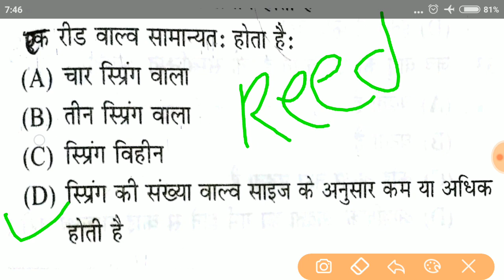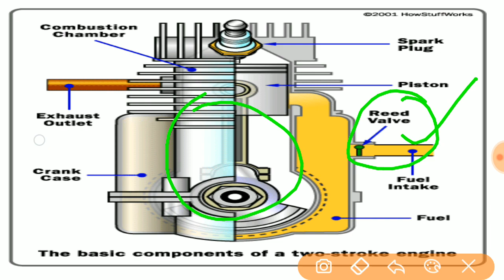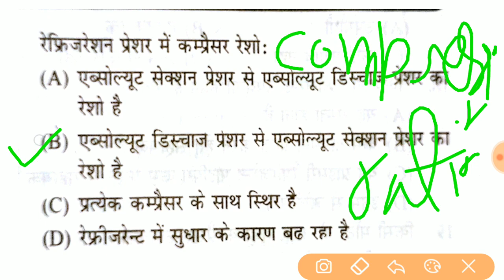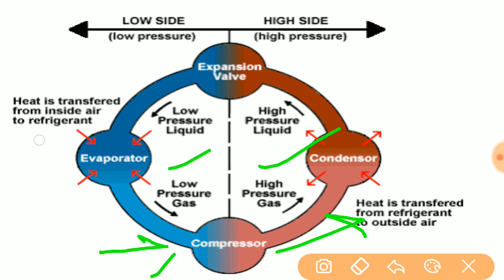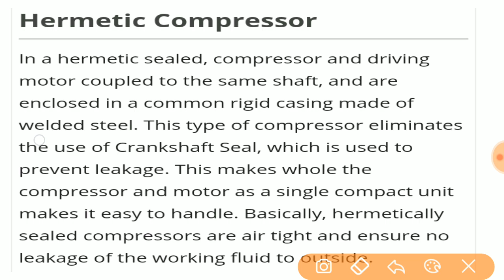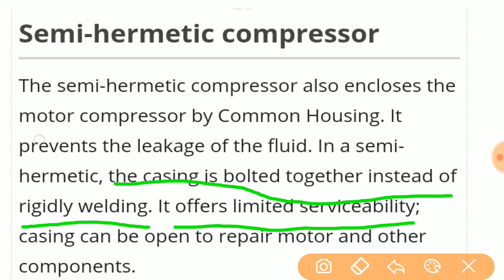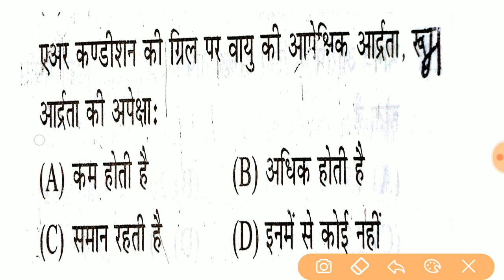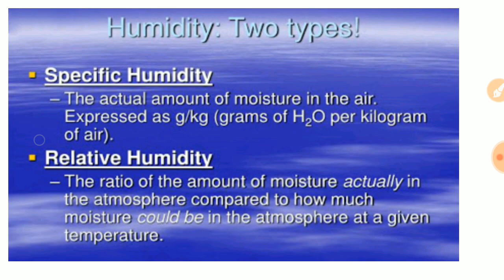Refrigeration and air conditioning trade lecture for rrb ALP CBT2 | Refrigeration for ALP paper 2